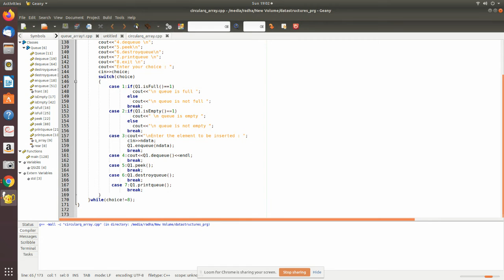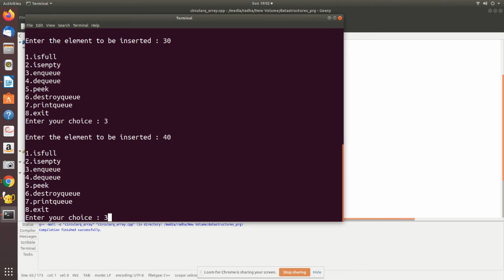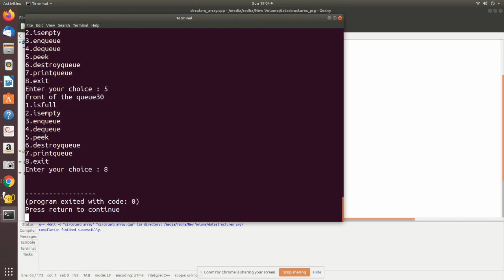circular queue array prg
Circular queue implementation using C++